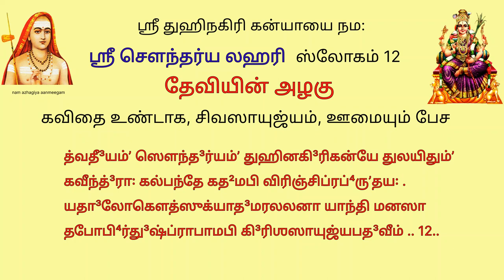பேச்சு சரியாக வர, சிவஸாயுஜ்யம், ஊமையும் பேச sl12 ஸ்ரீசௌந்தர்ய லஹரி soundarya Lahari கவிதை உண்டாக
சிவஸாயுஜ்யம், ஊமையும் பேச
த்வதீ³யம்ʼ ஸௌந்த³ர்யம்ʼ துஹினகி³ரிகன்யே துலயிதும்ʼ
கவீந்த்³ரா꞉ கல்பந்தே கத²மபி விரிஞ்சிப்ரப்⁴ருʼதய꞉ .
யதா³லோகௌத்ஸுக்யாத³மரலலனா யாந்தி மனஸா
தபோபி⁴ர்து³ஷ்ப்ராபாமபி கி³ரிஶஸாயுஜ்யபத³வீம் .. 12..

பனிமலையரசன் பெண்ணே கவி சிரேஷ்டர்கள் ஸரஸ்வதீ வல்லபரான பிரம்மா போன்றவர்கள்கூட உன்னுடைய அழகுக்கு உவமை கூறுவதற்கு எப்படி எப்படியோ கற்பனை செய்துபார்க்கிறார்கள். அவர்களால் முடியவில்லை. அந்த அழகை அனுபவிக்க ஆசை கொண்டதால், அழகிற்சிறந்த தேவஸ்த்ரீகளும் – பரமசிவனுடைய கண்ணைக்கொண்டு அதைக்காண விரும்பி – தவமுயற்சிகளால் அது அடைவதற்கு அரிதாயினும் பரமசிவ ஸாயுஜ்ய பதவியை மானசீகமாக அடைகிறார்கள்.